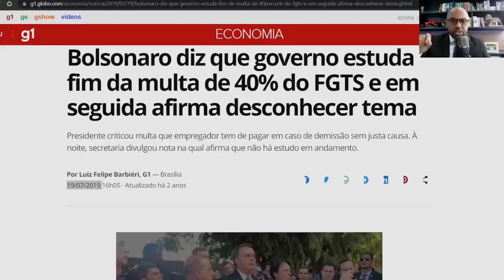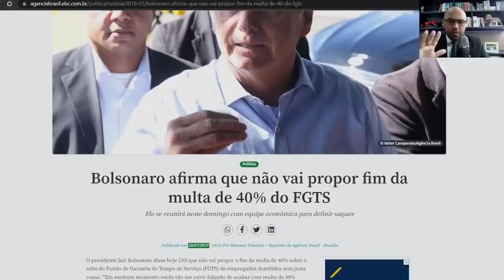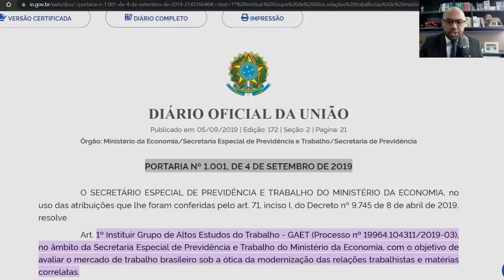Fim da Multa de 40% do FGTS e do Seguro-Desemprego vão mesmo acabar_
O possível encerramento do seguro-desemprego e multa de 40% do FGTS serão esclarecidos agora. Alguns dos direitos mais importantes dos trabalhadores sob o regime CLT, ou seja, que exercem atividade de carteira assinada são o seguro-desemprego e a multa de 40% sobre o saldo do FGTS (Fundo de Garantia do Tempo de Serviço).
Ambos os benefícios são disponibilizados aos trabalhadores demitidos sem justa causa, em prol de preservar uma condição de vida mais adequada enquanto o trabalhador busca uma recolocação no mercado de trabalho.
No entanto, no final do ano passado, o governo começou a discutir um estudo realizado pelo GEAT (Grupo de Altos Estudos do Trabalho), que propõe o fim de ambos os benefícios aos quais os trabalhadores têm direito em caso de demissão.
Multa de 40% do FGTS vai acabar? Entenda o que pode mudar
Encerramento da multa de 40% do FGTS e do seguro-desemprego dos trabalhadores
Encerramento da multa de 40% do FGTS e o seguro-desemprego
Afinal, governo vai acabar com seguro-desemprego e multa de 40% do ...
Fim do seguro-desemprego e da multa de 40% do FGTS
Fim do seguro-desemprego e da multa de 40% do FGTS - Jornal Contábil
Fim do seguro-desemprego e da multa de 40% do FGTS · 3 parcelas se comprovar no mínimo 6 meses trabalhados; · 4 parcelas se comprovar no mínimo 12 ...
Estudo pedido pelo governo propõe fim de multa de 40% do FGTS para demitido
Multa de 40% do FGTS vai acabar em 2022?
Governo propõe fim do seguro-desemprego e multa de 40% do FGTS...
Conforme a minirreforma, os trabalhadores não receberam o seguro-desemprego e a multa de 40% quando demitidos sem justa causa. A empresa ...
Como ver o saldo do FGTS?
Como solicitar o seguro-desemprego?
Como mencionado, um dos pontos principais dessa pequena reforma seria o fim da multa de 40% do Fundo de Garantia, assim como o encerramento do ...
FGTS: Fim da multa de 40% e do seguro-desemprego
Dentre as novas regras sugeridas pelo grupo de estudos, está a de encerrar com o direito a multa de 40% do FGTS e o seguro-desemprego.
urgente! fim do seguro-desemprego e multa de 40% do fgts em 2022
O Seguro desemprego vai acabar em 2022 Isso porque o GEAT, composto por juristas, acadêmicos e economistas, indicaram uma espécie de ...
Fim da multa de 40% do FGTS 2022
Fim do seguro desemprego e multa do fgts
Multa rescisória FGTS 2021
Multa rescisória FGTS 2020
Quem tem direito a multa de 40% do FGTS
Fim do seguro desemprego g1
A outra alteração que foi proposta é o fim da multa de 40% do FGTS em caso de demissão sem justa causa. Em vez disso, o trabalhador poderia ...
Quando o Seguro-desemprego e liberado?
Quantas vias do requerimento de Seguro-desemprego?
Qual documento para Seguro-desemprego?
Retirar os 40% de multa do FGTS na rescisão significa aumentar a rotatividade de mão de obra, que já é muito grande no Brasil. Além disso, o ...
FIM DO FGTS E MULTA DE 40% E DO SEGURO DESEMPREGO | Notícias
Quanto tempo a empresa tem para pagar a multa do FGTS
Não consigo sacar a multa do FGTS
Multa do FGTS não caiu
Como sacar a multa do FGTS pelo aplicativo
Multa FGTS 40 ou 50
Como saber se a multa rescisória foi depositada
Aposentado tem direito a multa de 40% do FGTS 2020
Calcular multa rescisória